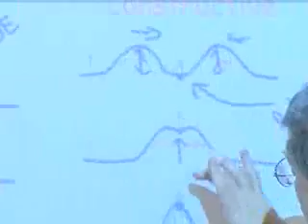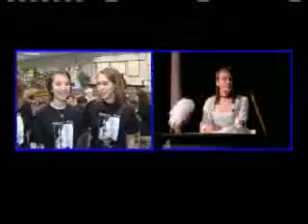Cool Schools: Mt. Notre Dame High School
Find out what makes Mt. Notre Dame one of Cincinnati's "Cool Schools".